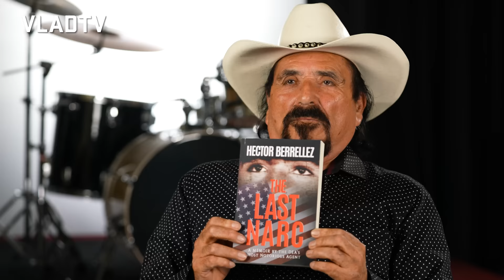Hector Berrellez: I Was the Highest Awarded DEA Agent Ever But I Wasn't Well-Paid (Part 11)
Hector Berrellez, author of the book "The Last Narc" and former Drug Enforcement Administration (DEA) agent, has opened up about his motivations for writing the book. Berrellez stated that his primary motivation was a promise made to his father, to reveal the truth about the murder of fellow DEA agent Enrique Camarena. Berrellez chose to share the story in a book and through the Amazon documentary series "The Last Narc," rather than participate in the Netflix series "Narcos", claiming it portrayed a creatively written, untrue version of events. Through his book and the Amazon series, Berrellez intends to convey the truth about the involvement of the Central Intelligence Agency in alleged drug trafficking and Camarena's murder — allegations that sparked controversy and reportedly led to the delay in the release of the Amazon series due to resistance from the DEA.